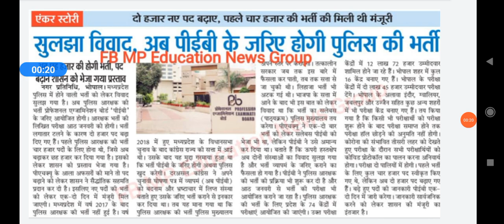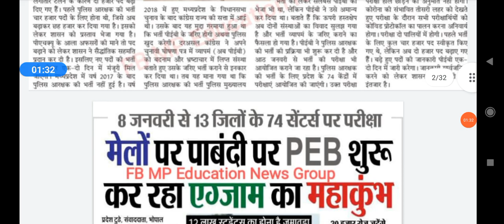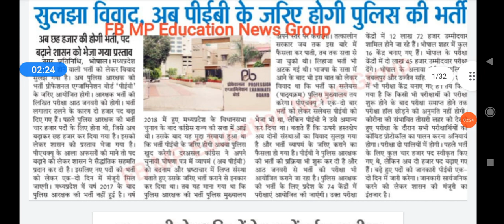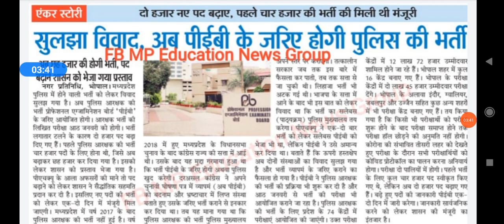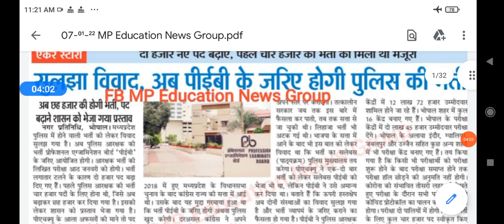mp police big breaking news/मध्य प्रदेश पुलिस भर्ती में 2000 नए पद बढ़ाएं अब 6000 पदों पर होगी भर्ती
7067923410mp police big breaking news/मध्य प्रदेश पुलिस भर्ती में 2000 नए पद बढ़ाएं अब 6000 पदों पर होगी भर्ती